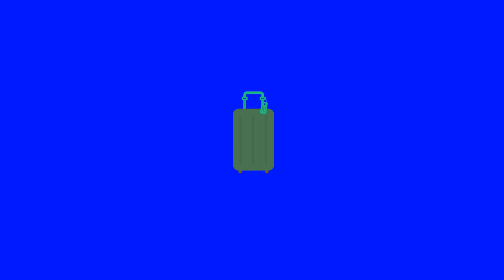Animated Suitcase Blue Screen Adobe After Effects - Green Screen Footage